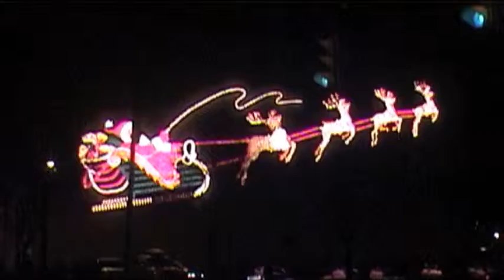CHICAGO to FT. WAYNE--Thanksgiving 2004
Travelling with Jenn from Chicago to my hometown of Ft. Wayne, IN, for Thanksgiving 2004. Downtown, Lighting of the Santa Lights, Coney Island, Gashouse, Ice Rink at Headwaters Park, my brother Andy, fireplace, and Mike (doing Brando as Colonel Kurtz) and Meredith.